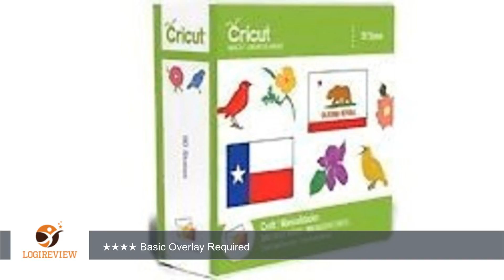Cricut Provo Craft 50 States Cartridge | Review/Test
Review about   Cricut Provo Craft 50 States Cartridge